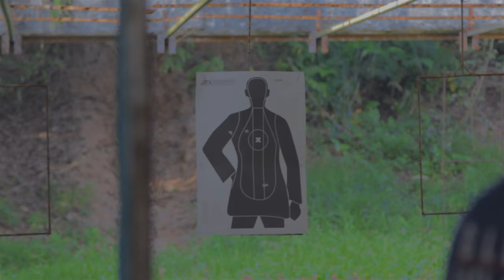Phuket Dreaming Sizzle Reel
Its been an amazing Season 1&2 for the No.1 Ranked MMA web series online "Phuket Dreaming"

We are currently seeking sponsors to jump on board for Season 3

Massive proven audience & specifically targeted to MMA, BJJ, Muay Thai fans/students/fighters.